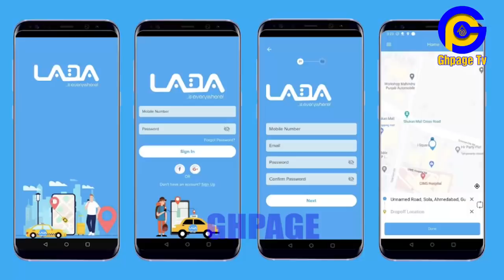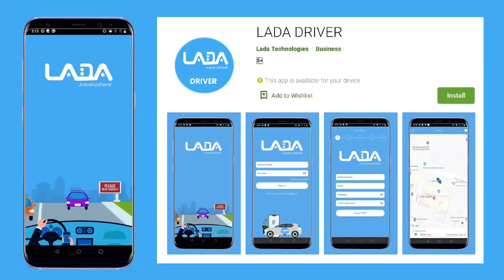Rev Bempah's team fully react to Dominic's claim that they beαt,Stripped & nearly threw him into sea